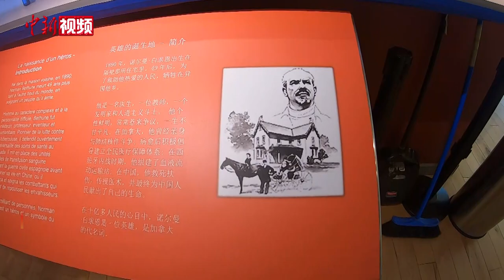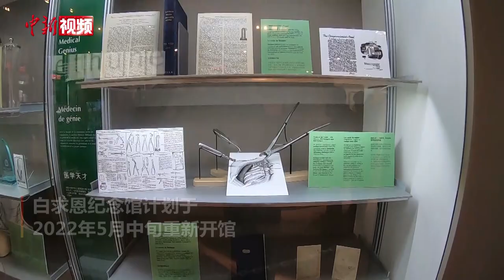加拿大白求恩纪念馆冬季闭馆前迎来旅加侨胞参访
当地时间10月31日，位于加拿大安大略省格雷文赫斯特镇的白求恩纪念馆迎来今年冬季闭馆前的最后一个开放日。一群来自温哥华、多伦多的华侨华人专程来此参访，向白求恩大夫致敬。

让我们跟随记者的镜头，参观一下这座对于来自中国或海外华人社区的参观者们有着特殊情感联结的纪念馆。

加拿大政府在1973年购买了格雷文赫斯特前长老教会的牧师住宅，将它建为白求恩纪念馆。这座建于1880年的房屋是诺尔曼·白求恩的出生地和生平发源地。

纪念馆于1976年正式开放。它展示了白求恩作为一位杰出的医生、发明家、社会化医疗制度倡导者、艺术家，以及人道主义者的传奇生平。

纪念馆由加拿大国家公园管理局代加政府管理，参观区域包括展厅、故居、一战战壕活动区等。

故居内主要的房间均按1890年的样子陈设，尽量使其同白求恩诞生时的景象类似。重新布置是为了反映白求恩家庭的爱好和习惯。

诺尔曼·白求恩在1972年被授予“加拿大历史名人”称号。1996年，白求恩出生地被列为加拿大国家历史名胜。1998年，他被载入加拿大医学名人册。

加拿大中国（友好）和平统一促进会会长王典奇等参观者在白求恩故居前向纪念馆负责人展示了书法作品，表达对加中友好的祝福。参观者们并向白求恩像敬献鲜花。

白求恩纪念馆计划于2022年5月中旬重新开馆。